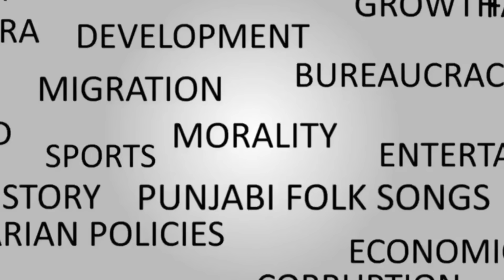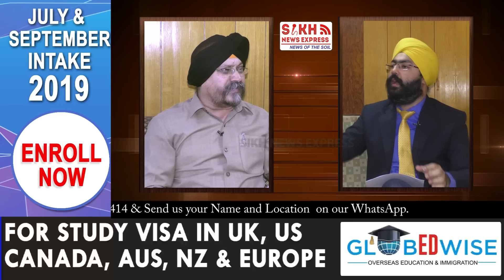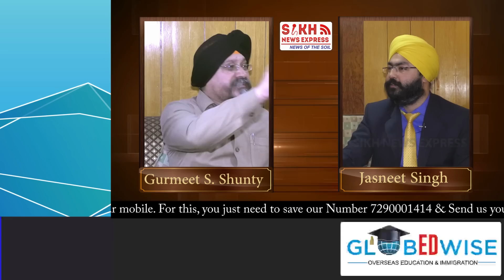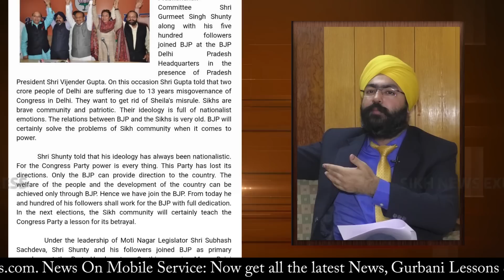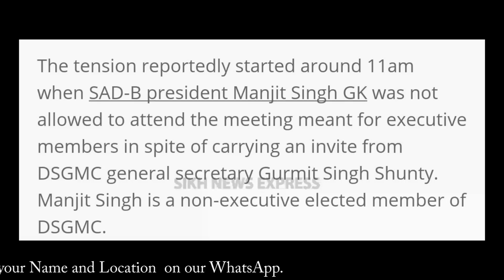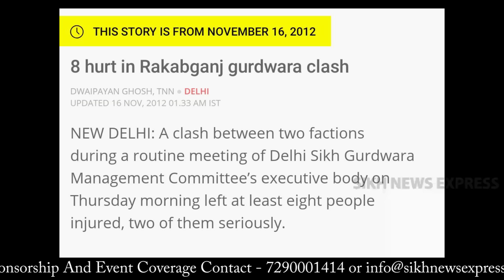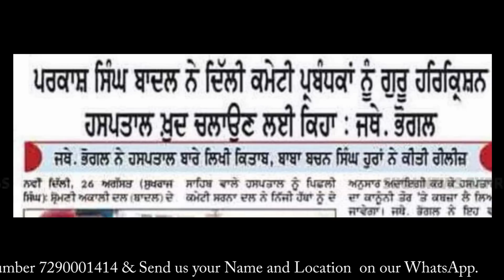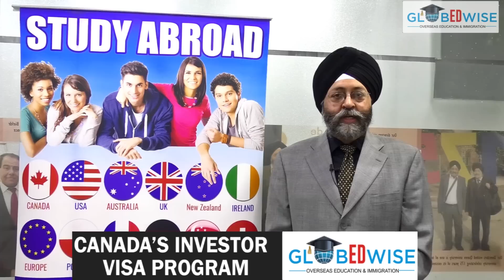Gurmeet S. Shunty's Interview With Jasneet Singh |DSGMC, Bala Sahib & Sabzi Corruption Case|| SNE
Gurmeet S. Shunty On Programme Right Angle with Jasneet Singh | Full Interview| DSGMC, Bala Sahib, & Sabzi Corruption Probe || Right Angle || SNE